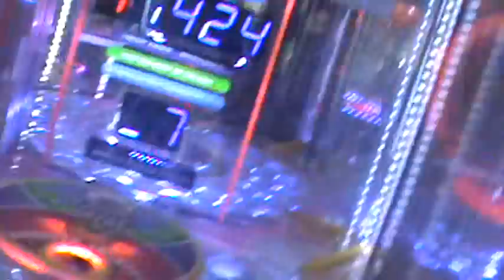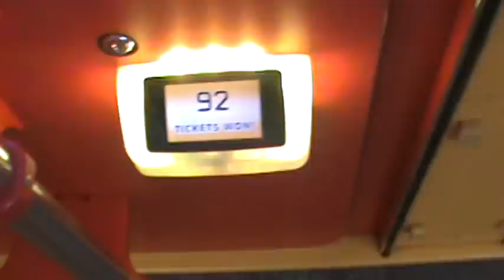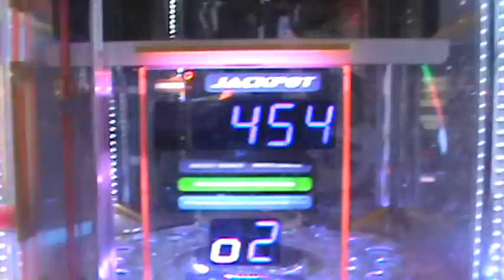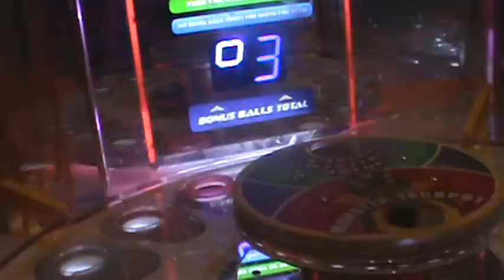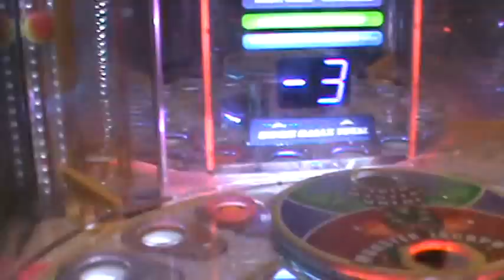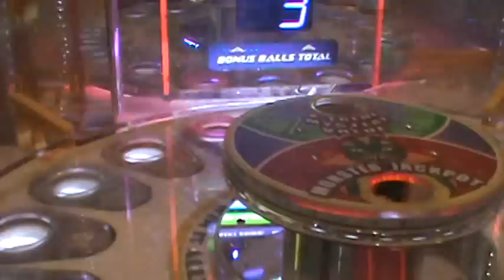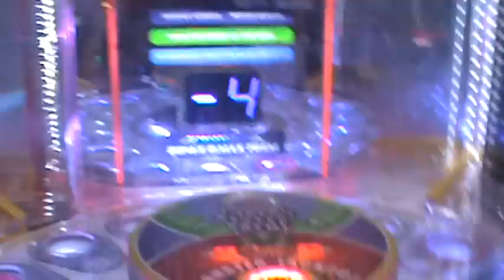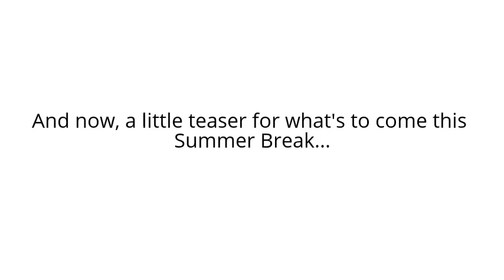Monster Drop Extreme Arcade Game JACKPOTS! | Arcade Games Fun | Jdevy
Fairly interesting. I don't even know what to say guys. THANK YOU ALL FOR THE SUPPORT! A giveaway is coming soon (not right now, but it will be happening soon) and a new arcade series is coming that will make you, the audience, pick which is which.

In this video I try out MONSTER DROP X-TREME. What kind of monsterous jackpots can I WIN? Check this video out to find out!